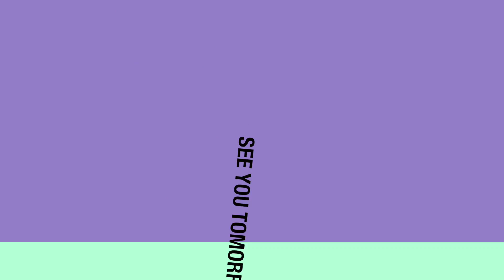A Dog Vlog